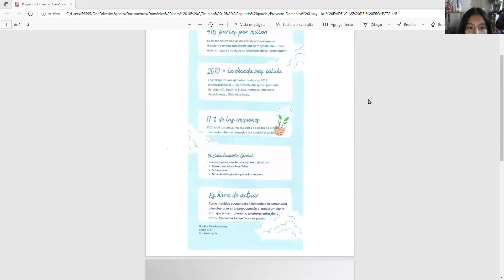Video del proyecto